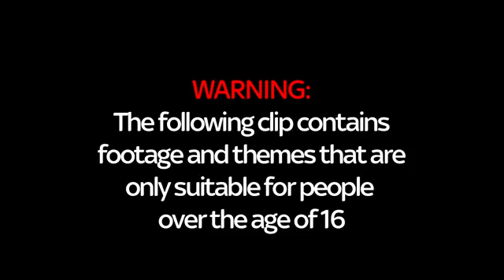Scam City: Conor Woodman Interview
We all like going abroad, and when the sun is shining and the sea is sparkling, it's easy to relax and forget our woes. But as Conor Woodman from new series Scam City discovers, it's all too easy to become targets for con artists. He travels the globe uncovering the scams that operate in 10 cities and speaks to the criminals behind the scams finding out their reasons for doing it.